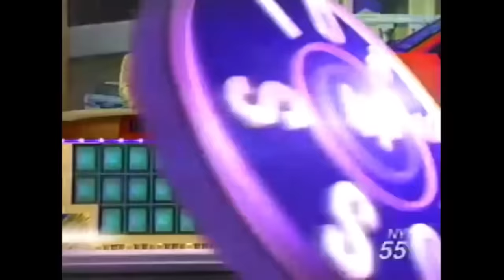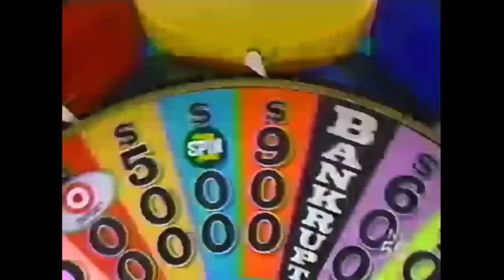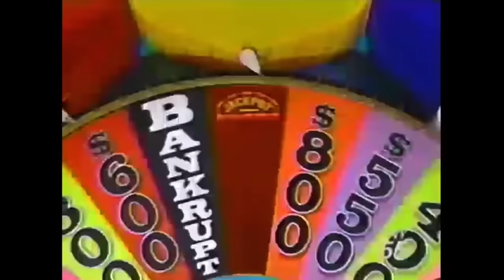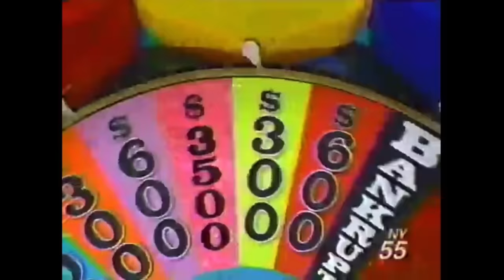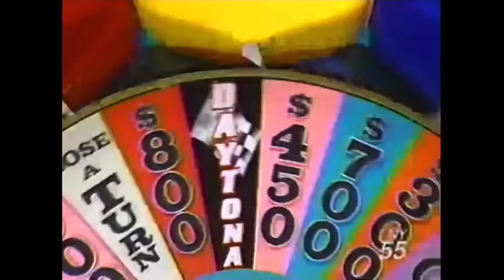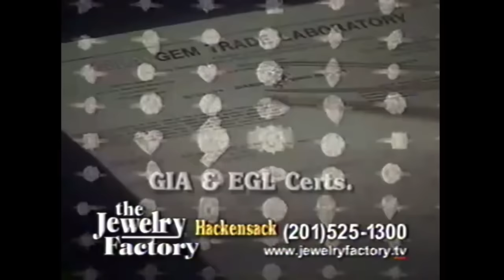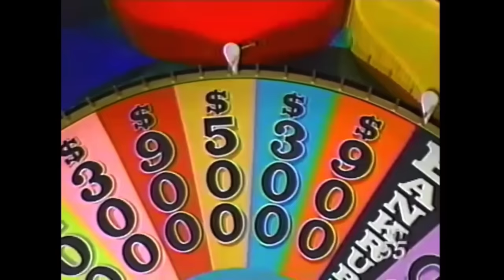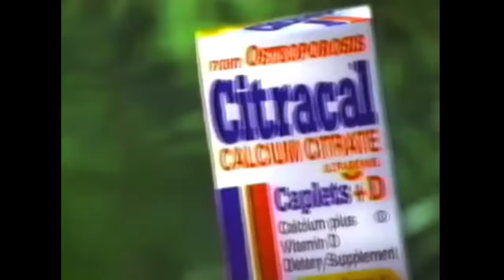Grace Wheel of Fortune December 6, 2001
0:00 Intro
0:34 First puzzle Toss up Phrase
1:24 Grace introduced
2:29 2nd puzzle Toss up People
2:51 3rd puzzle Landmark
5:26 Grace solves Landmark puzzle
6:38 4th puzzle Star & Role
9:37 Grace Solves Star & Role
11:53 5th puzzle Before & After
14:50 Wrong answer Before & After
15:15 Mark Solves Before & After
18:12 6th Puzzle Toss Up
18:40 7th Puzzle Around The House
19:16 Time running out Final spin
19:51 Grace solves Around the House
22:41 Final Bonus Wheel spin
23:40 8th Puzzle
26:38 Pat & Vanna say goodbye
28:14 Credits with Grace, Pat, & Vanna